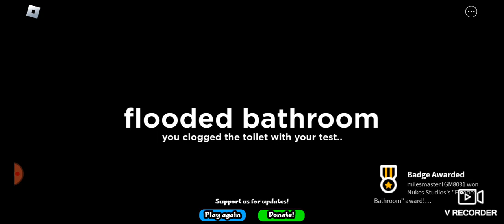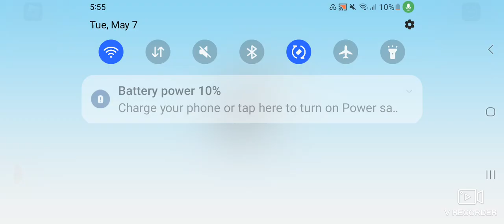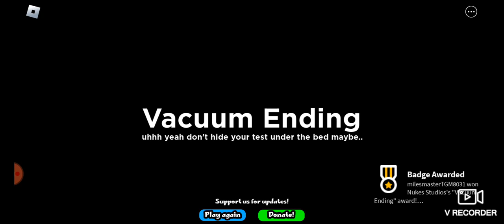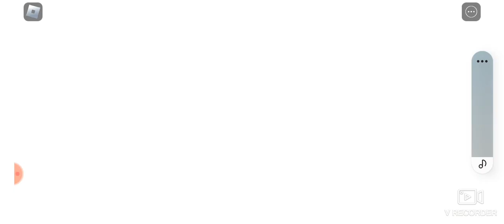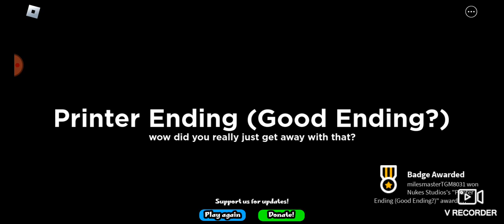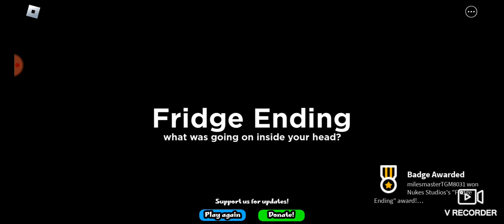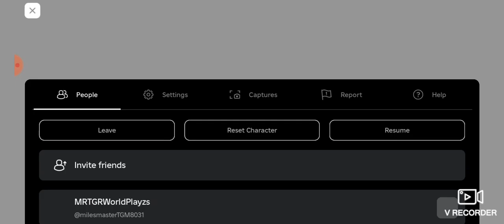oops, i failed my math test,In Roblox[NewGame](Full game Play)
MilesRob Using editing Software By: CupCut

YouTube.com/@MRTGRWorldPlayzs

Sd  Follow On Twitter and Tiktok

YouTube.com/@MRTGRWorldPlayzs2OriginalStory

YouTube.com/@MRTGRWorldPlayzs3Reacts